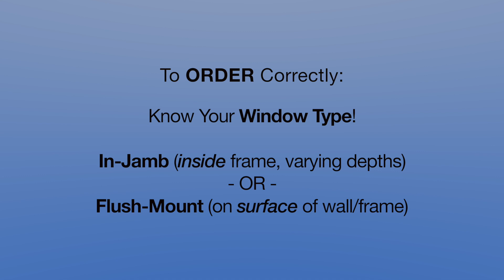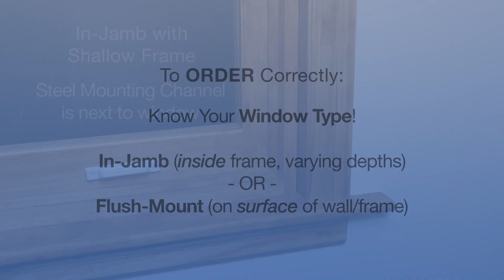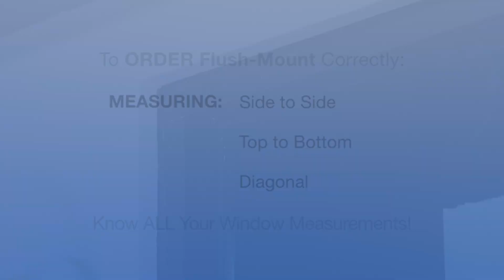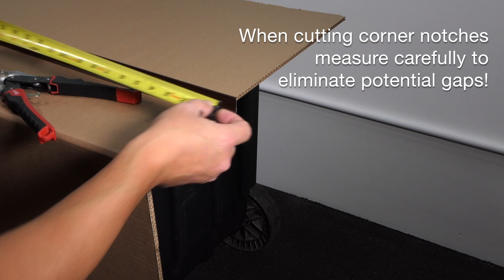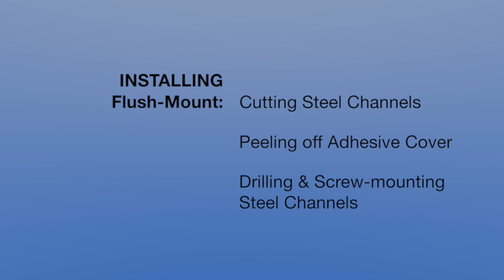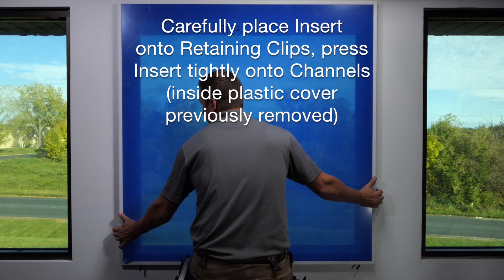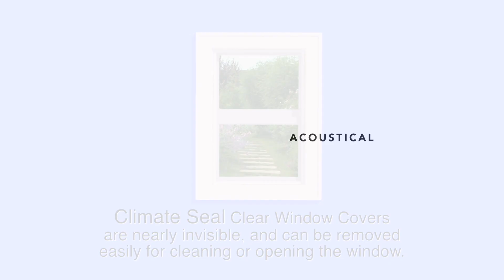Climate Seal - How to measure, order, and install - Acoustical Surfaces